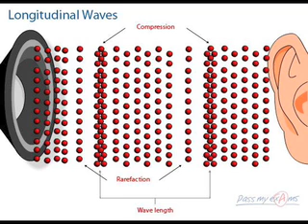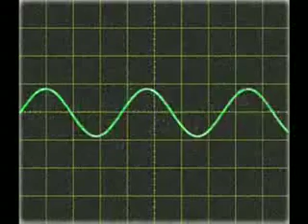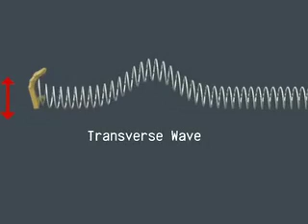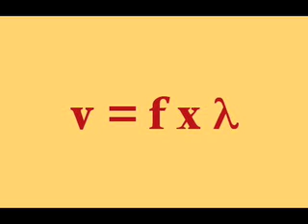WAVES & SOUND - Physics Song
Physics of Waves & Sound Set to Music

Great graphics to support the lyrics which teach the physics of waves and sound.  Original song used to teach high school physics students about waves and sound.  Enjoy the strong influence by the Beach Boys.  The song emphasizes the relationship between velocity of sound, frequency and wavelength. It covers constructive and destructive interference and longitudinal and transverse waves.  It as helpful animation sequences.